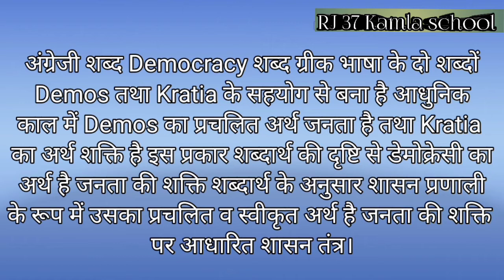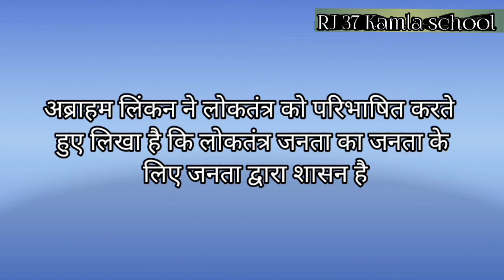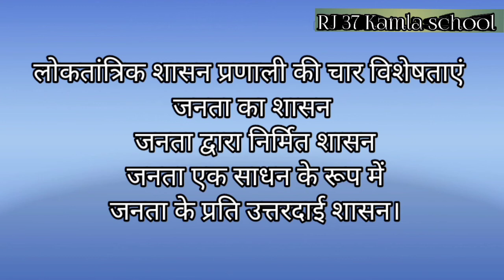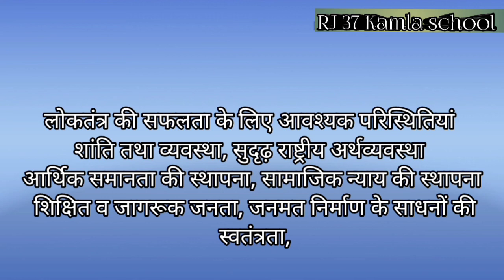RBSE 10th, सामाजिक विज्ञान पाठ 5 लोकतंत्र।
लोकतंत्र का अर्थ। लोकतंत्र के विभिन्न रूप। राजनीतिक लोकतंत्र। सामाजिक लोकतंत्र। आर्थिक लोकतंत्र।नैतिक लोकतंत्र। लोकतंत्र के सिद्धांत। लोकतंत्र शासन के प्रकार। प्रत्यक्ष लोकतंत्र। अप्रत्यक्ष लोकतंत्र। प्रतिनिधि लोकतंत्र। लोकतंत्र की परिभाषा। लोकतंत्र का अर्थ। लोकतंत्र के गुण। लोकतंत्र के दोष।लोकतंत्र की सफलता। डेमोक्रेसी। अब्राहम लिंकन की परिभाषा। प्रतिनिधि लोकतंत्र के दोष। लोकतंत्र का महत्व। लोकतंत्र की विशेषताएं। RJ 37 Sushil Gour. RJ 37 Kamla School. RJ37SUSHILGOUR,RJ37KamlaSchool. RJ 37 news.